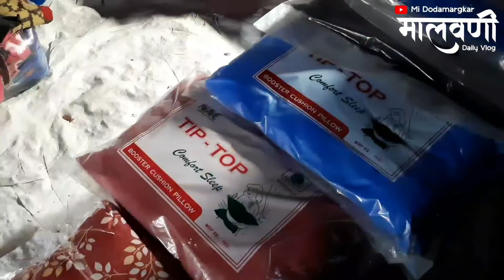सावंतवाडी तालुक्यातील आकेरी गावच्या श्री देव रामेश्वराचा रथोत्सव 2024 | कोकणातील जत्रा | kokan ❤️ 😍